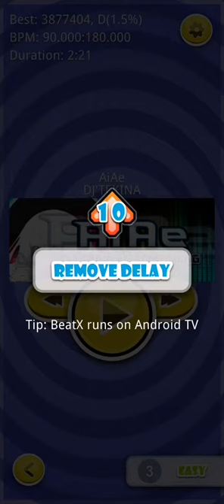Beatx But I'M CRACKED